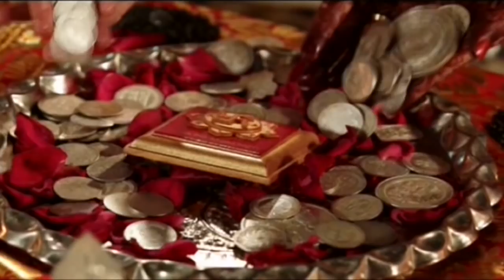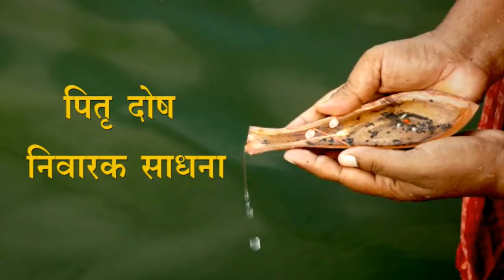Horoscope-कुंडली विश्लेषण | माँ की चिंता बेटे की शिक्षा में लगाए रोक | By Suresh Shrimali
- By Suresh Shrimali (Astrologer ,Motivational Speaker & Adhyatmic Chintak)

Our other Kundali Vishleshan:-

जीवन में सर्वप्रथम इंसान की मुलाकात गर्भस्थ शिशु के रूप में अपनी मां से होती है नाॅर्मली नौ महीने तक मां के गर्भ में वो अपने आपको सुरक्षित महसूस करता है इस दुनिया में आने से लेकर ताउम्र मां उसके लिए वो सब करती है, जो उसकी बेहतरी के लिए होता है बच्चें के प्रति त्याग और बलिदान के कई किस्से हमनें मां के बारे में सुने है आज का कुण्डली विश्लेषण 26 साल 03 के नवयुवक की कुण्डली पर आधारित है बचपन से ही इसके बड़े-बड़े सपने थे। इसके व्यवहार से सभी इसकी तारीफ करते थे। माता-पिता को इस पर बहुत गर्व होता था। वो इसे अपने पूर्व जन्म के शुभ कर्माें का फल मानते थे। उतार-चढ़ाव का दूसरा नाम जिंदगी है 08 अगस्त 2010 की वो रात, 20ः16 मिनट का समय, एक भीषण एक्सीडेंट में इस नवयुवक के सिर और शरीर में कुल 19 फ्रेक्चर होते है ये कोमा में चला जाता है और शुरूआत होती है जिंदगी और मौत के जंग की। बात अगर मां के जज्बे की हो तो भगवान भी एक बार घुटने टेक देते है एक्सीडेंट के अगले दिन से ही मां नित्य एक टाइम भोजन करना, 6 किलोमीटर दूर देवी के मंदिर में बिना चप्पल जाना शुरू कर दिया। शायद उन्हीं के त्याग के परिणामस्वरूप बच्चे की सेहत में 70 प्रतिशत तक सुधार हो गया। मां का दिल है, इसलिए अब उसे कहीं भी घर से बाहर जाने नहीं देती। ज्यादा से ज्यादा पति के बिजनस प्लेस तक जाने की उसको इजाजत देती है लेकिन बच्चे को बचपन से सपना अमेरिका जाकर पढ़ाई करना रहा है वो एक बार पूरा हो जाने की स्थिति में, मां की हर बात मानने को वो तैयार है मां जानना चाह रही है कि उसे अमेरिका भेजने में कोई खतरे की बात तो नहीं? आइए देखते है क्या कहती है इनकी कुण्डली और इनके ग्रहों का खेल-
विश्लेषण

1. मिथुन लग्न की कुण्डली है, लग्नेश बुध 10th हाउस में नीच के होकर उच्च के शुक्र के साथ लक्ष्मीनारायण योग बना रहेे है। मालव्य योग भी बन रहा है। बुध का नीचभंग योग भी बन रहा है।

2. 5th व 12th लाॅर्ड शुक्र उच्च के होकर 10th हाउस में विराजित है। गुरु, केतु की नौवीं दृष्टि 10th हाउस पर। शनि की तीसरी दृष्टि 10th हाउस पर है।

3. 6th हाउस के लाॅर्ड मंगल 12th हाउस मंे विराजित है। मंगल की सातवीं दृष्टि 6th हाउस पर है।

4. 8th लाॅर्ड शनि 8th हाउस में स्वगृही होकर विराजित है। चन्द्रमा, शनि का विष दोेष। चन्द्रमा राहु का ग्रहण दोष। शनि-राहु का श्रापित दोष बन रहा है। गुरु, केतु की सांतवी दृष्टि 8th हाउस पर है।

5. सभी ग्रह केतु से राहु की परिधि में आने से बना कालर्सप दोष।

6. वर्तमान में चल रही राहु में बुध की दशा जो 04 फरवरी 2016 से 23 अगस्त 2018 तक चलेगी।

ऐक्सीड़ेट हुआ उस दिन की कुण्डली

1. कुंभ लग्न की कुण्डली है, लग्नेश शनि 8th हाउस में मंगल, शुक्र के साथ विराजित है। मंगल, शनि का अंगारक दोष बन रहा है।

2. 8th लाॅर्ड बुध 7th हाउस में विराजित है। गुरु की सांतवी दृष्टि 8th हाउस पर।

3. 6th  लाॅर्ड चन्द्रमा स्वगृही होकर 6th हाउस मेें सूर्य के साथ अमावस्या दोष बना रहे है। गुरु की पांचवी दृष्टि 6th हाउस पर है।